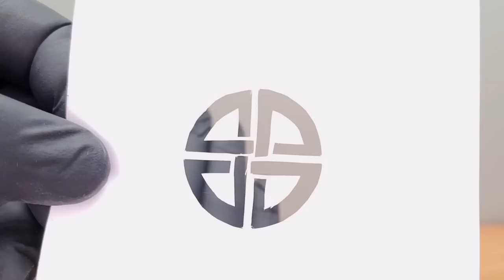Hammer Restoration [Very Rusty Restoration] - Awesome Restorations Remake - Etching Metal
This restoration is not a normal one, because I am restoring a very rusty hammer, just like "Awesome Restorations" did. But I do not do this with laser, hardening furnace or other high-tech, but with very simple methods that almost every hobbyist has at home. For example, I etching metal, but as mentioned with very simple means.
I had a lot of fun filming this restoration video, because I learned and applied new techniques, and in video editing I tried new things to get very close to the video of Awesome Restorations. By the way, I am a very big fan of Martin's videos, so I send him my best regards!

This hammer is really rusty! Therefore, in the first step I blast this with slag. Then I grind the hammer faces and the sides with different types of sandpaper. With a propane burner I heat the old rusty hammer to about 800°C (Tip: Since salt melts at 800°C, just sprinkle it on top) and the oil to about 80°C. After hardening, including burnishing, I prepare the large surfaces on the sides. From adhesive foil I cut my desired pattern and now etch the surface of the old hammer, the result is amazing - and that with household products. Installing the handle is just a piece of cake. But take a look for yourself! The result is "Awesome"!

I used the following tools: blasting cabin, blasting medium: slag, hammer, center punch, drill, cordless screwdriver, tap, drilling oil, eyebolts, threaded rods, pin punch, soft-face hammer, sandpaper, angle grinder, sandpaper grinding wheel, Bunsen burner, propane gas, wire, adhesive foil, scalpel, paper tape, salt, water, cotton swabs, crocodile clips, 9V battery, saws

▬ Chapter ▬▬▬▬▬▬▬▬

0:00 Look at the very rusty hammer
0:08 Blasting with slag
1:30 Remove old wooden handle
2:55 Grinding surfaces from old hammer
4:06 Hammer hardening and hot burnishing
4:57 Apply Celtic mark / metal etching
8:16 Install new wooden handle
9:13 Admire finished restored hammer

Would you like to become a channel member? Then you can do it here:

You like what you see and you want to help the channel to develop continuously?

Material for work

Rust Remover – Rostio
Blasting cabinet
Sandpaper - different grit

Equipment:

Ring lamp
Microphone Rode

Many Thanks!